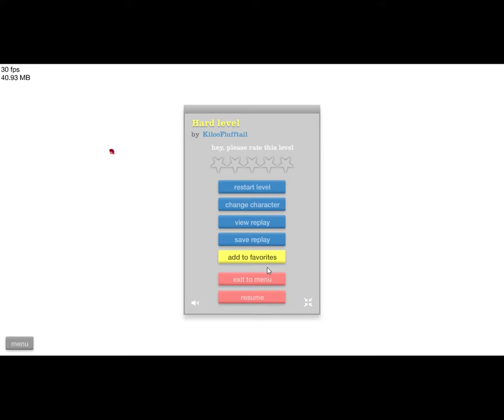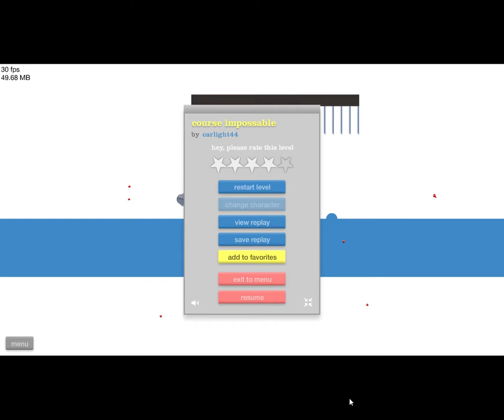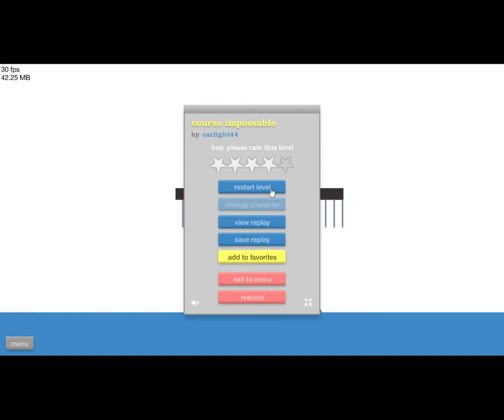MY POGO GIVES HEAD | Happy Wheels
In this video i play some more happy wheels and things get glitchy
Working on Streamlabs so my videos will get better in the upcoming weeks hence the reason i have not uploaded much recently because i am working on making my video quality better